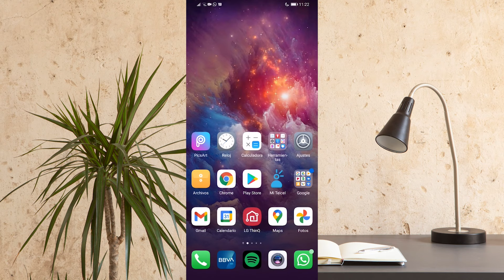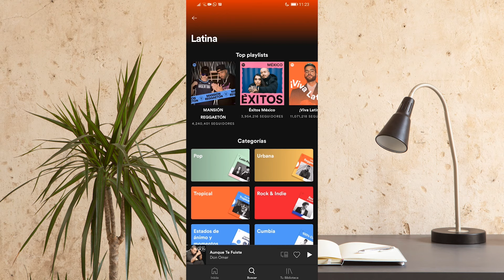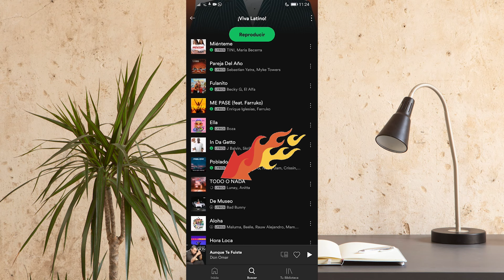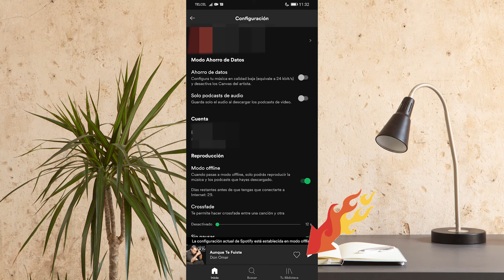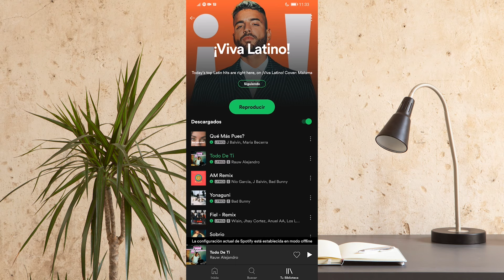😱😉COMO DESCARGAR MUSICA DE SPOTIFY😊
😊😱Hola a todos el día de hoy les traigo un video donde les muestro como descargar la música de Spotify Premium y poder escuchar esta música sin conexión a internet , es una de las ventajas que ofrece Spotify Premium , les muestro como se realizar fácilmente , debemos de aprovechar descargar la música para salir de viaje y llevar toda tu música favorita , los invito a darle like y suscribirse ami canal para mas contenido como este ...